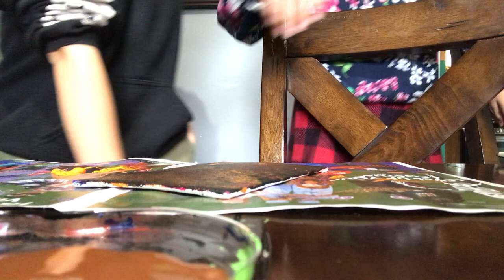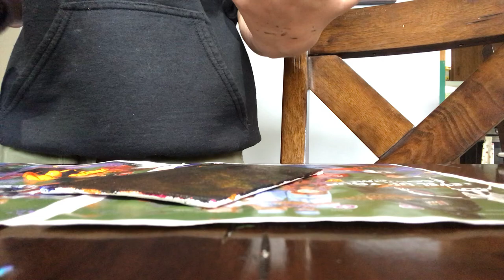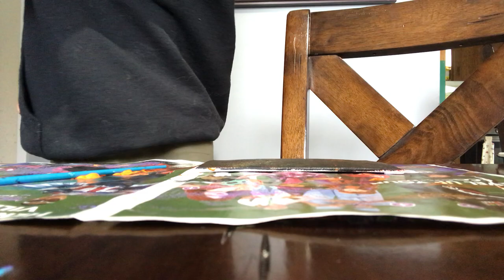October 11, 2021